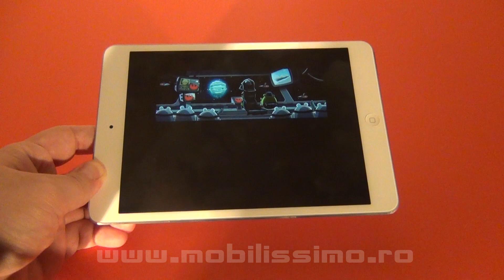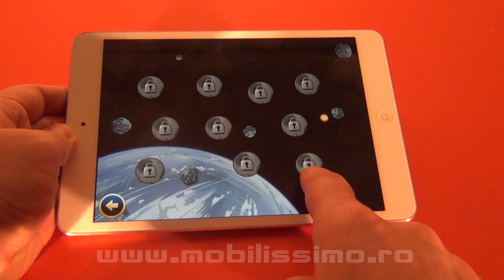Angry Birds Star Wars Hoth Update Review (Joc iOS) - Mobilissimo.ro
- Mobilissimo.ro testeaza noul update Angry Birds Star Wars. Rovio a facut prima actualizare a lui Angry Birds Star Wars, oferind gratuit 20 de nivele pe planeta inghetata Hoth. Primiti o pasare noua, roz, printesa Leia si inamici roboti patrupezi. Testat pe iPad Mini.